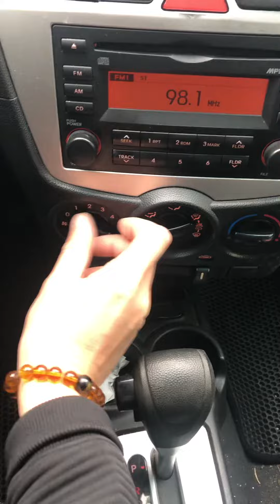Dsmotors 2008 new morning